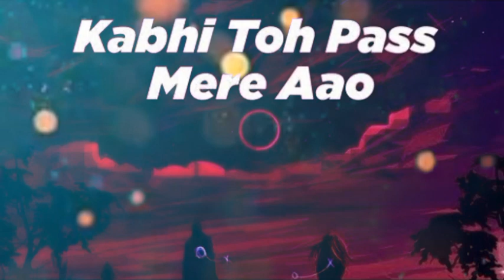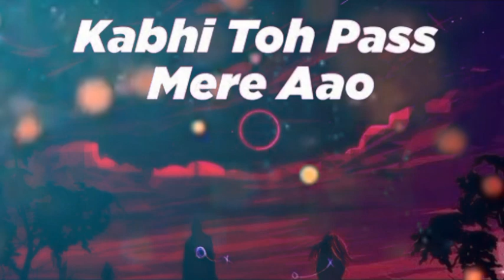kabhi to pas mere Aao __Bollywood romantic_ song 💕#🎶